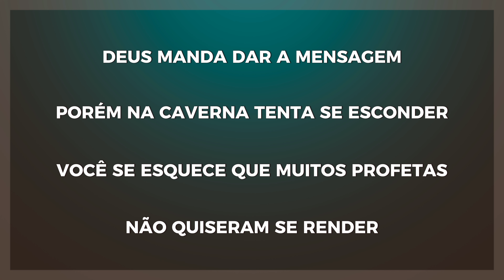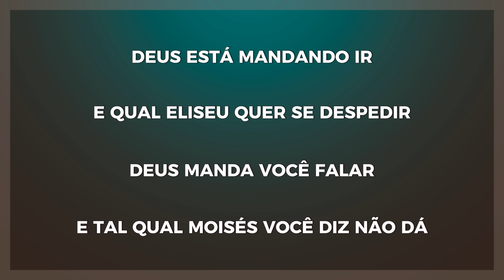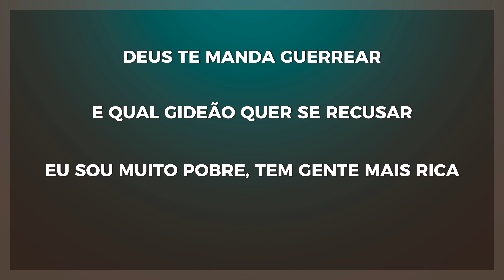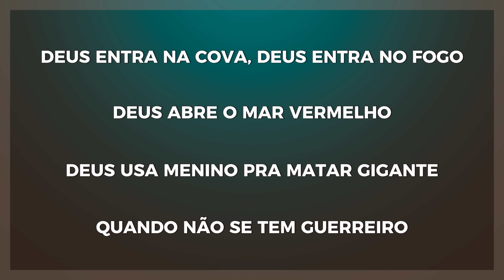Marcos e Matteus - A Jumenta Vai Falar | Playback Com Letra (DVD Marcos e Matteus 2022)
Ouça AJumentaVaiFalar em todas as plataformas digitais

ISRC: BR9FQ2300046
Compositor: Cicero Nogueira
Produção geral e Marketing:            @EGospelMusic
Produção musical: Jodson Sousa
Direção de vídeo e edição: Heber Neres
Foto: Washington Líbano
Make: Fran Assunção
Mix e Master: Júnior Campos
Iluminação: Wanlighting
Gravado no: Espaço Acalanto

Contatos para SHOWS: 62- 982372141

Letra:
Deus está mandando ir, qual profeta o Jonas você quer fugir
Deus manda você falar, e qual Zacarias você quer ficar
Deus manda dar a mensagem, porém na caverna tenta se esconder
Você se esquece que muitos profetas não quiseram se render
Nem a Jesabel e aos deuses do Egito, alegra, não é só você

Deus entra na cova, Deus entra no fogo, Deus abre o mar vermelho
Deus usa menino pra matar gigante quando não se tem guerreiro
Deus usa jumenta, fala com profeta quando falta homem para Deus usar
Se o Senhor ordena e você não quer ir, a jumenta vai falar

Deus esta mandando ir e qual Eliseu quer se despedir
Deus manda você falar e tal qual Moisés você diz não dá
Deus te manda guerrear, e qual Gideão quer se recusar
Eu sou muito pobre, tem gente mais rica, manda outro em meu lugar
Deus chama valente, varão valoroso, crente de guerra e de altar